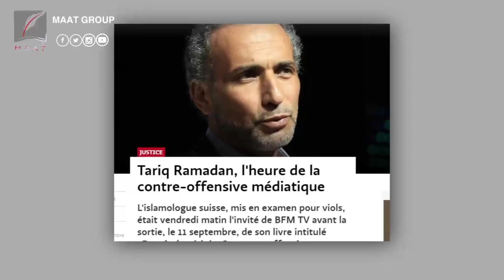قصة سقوط حفيد حسن البنا المتهم بالاغتصاب .. من الإنكار إلى الاعتراف "نعم أنا كذبت"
ماعت_جروب | قصة سقوط حفيد حسن البنا المتهم بالاغتصاب .. من الإنكار إلى الاعتراف "نعم أنا كذبت"